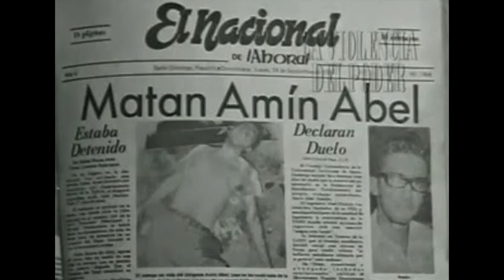339 AMÍN ABEL HASBÚN. MEMORIA DE UN CRIMEN | Review SV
Echémosle un vistazo a la película que retrata los hechos de aquella última noche de Amín Abel Hasbún.